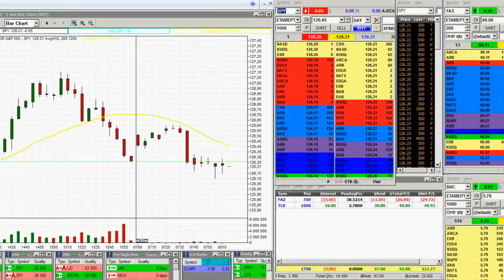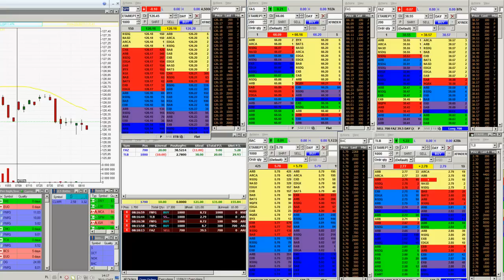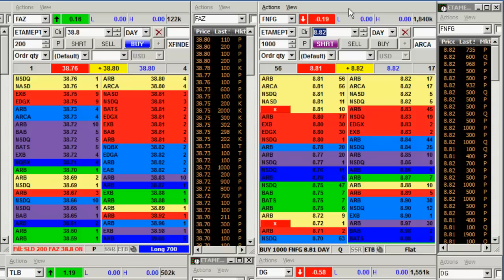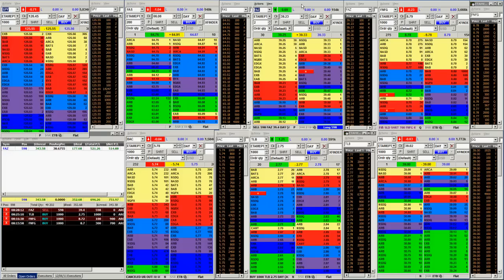FAZ / FNFG - 07.12.11 - Day-Trader.pl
Daytrading na spółce FAZ oraz FNFG. Na FAZ zajęta pozycja długą w oczekiwaniu na wybicie dołem na SPY (podążającym zgodnie z kontraktem). Na FNFG przykład wykorzystania CREDIT TRADINGU. Czyli zarabianiu na tzw. adding liquidity (dodawaniu płynności na rynek).